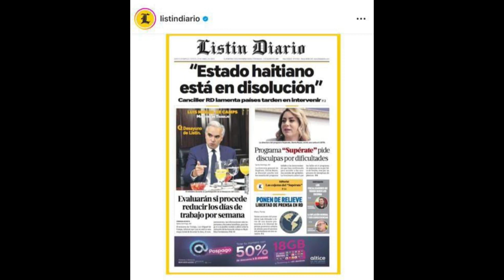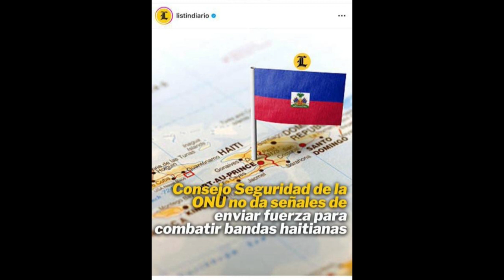País deberá cerrar filas y tomar la palabra al presidente Abinader